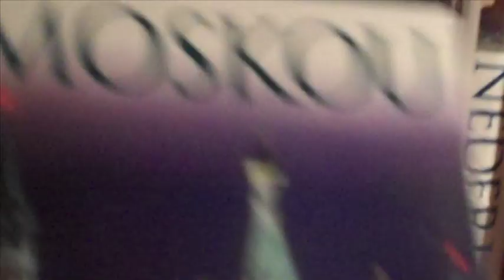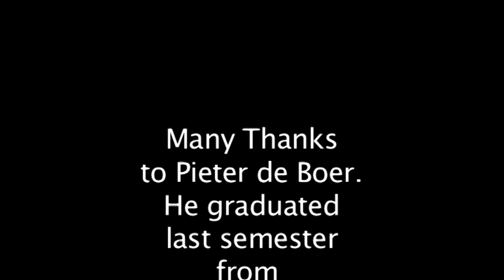Pieter de Boer